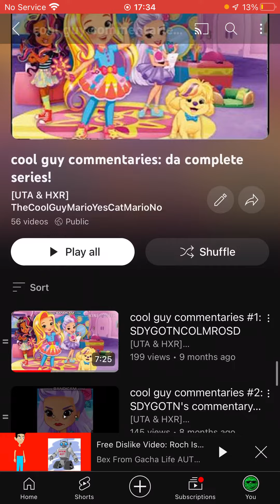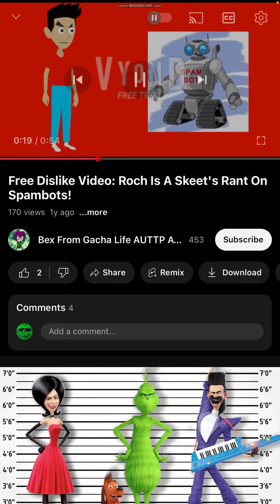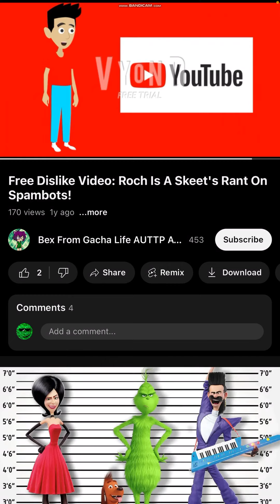cool guy commentaries #57: @RossFromDerpcrafts rant on spambots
i know dat dis is a commentary but its like approval based